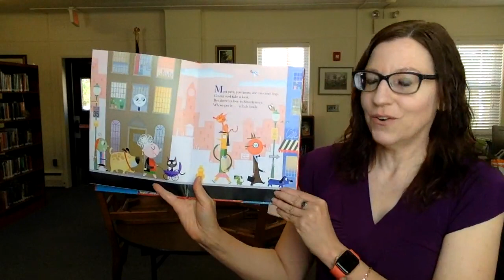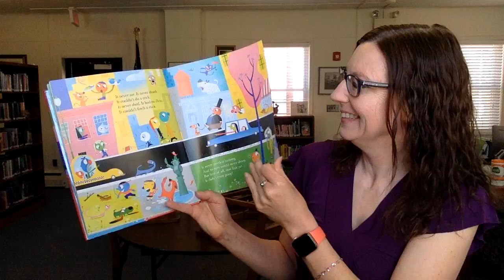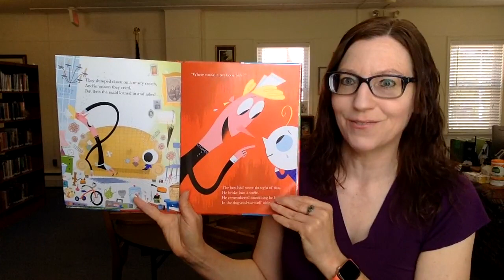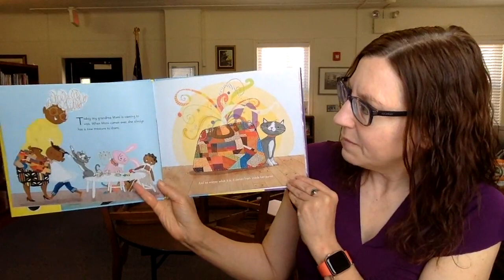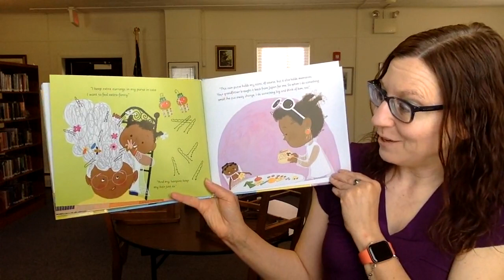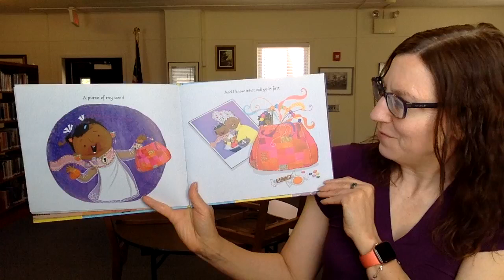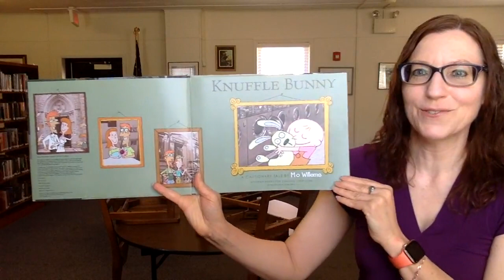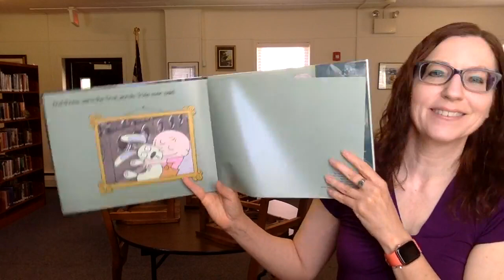Storytime May 18, 2021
Stories about some favorite things : )